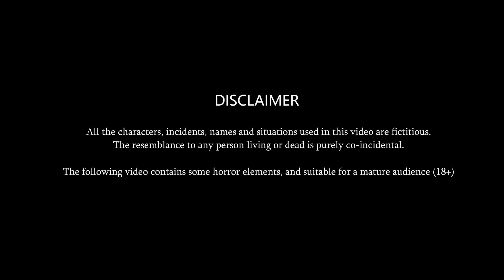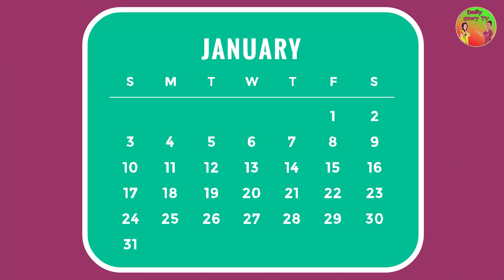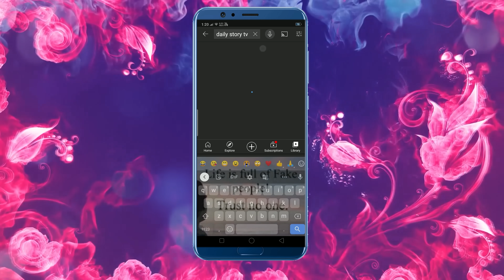कामचोर ननंद की विदाई : Moral Stories in Hindi | Bedtime Stories | Hindi Kahaniyan